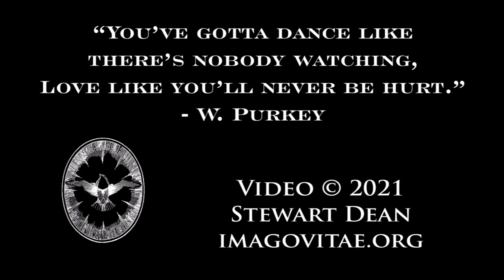Bob plays a bass 'Cello' concertina at The NorthEast Squeeze-In 2021...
Idle squeezing at the Squeeze-In!

Bob plays his beautiful 'Cello' bass concertina, once David Cornell's, at the Squeeze-In